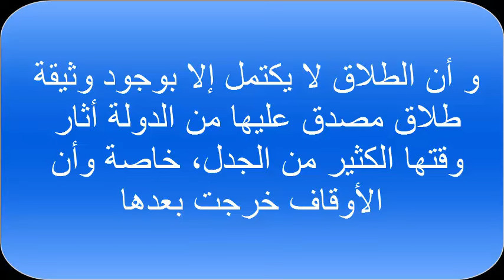5 مواقف فتحت النار على خالد الجندي حلَّل «الخمور والغناء»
أثار الشيخ خالد الجندي، عضو المجلس الأعلى للشئون الإسلامية الجدل، مجددًا، خلال حلقته أمس في برنامج «لعلهم يفقهون»، بعدما أفتي بعدة تصريحات خلال الحلقة من بينها أن الخمر الذي لا يصل إلى حد السكر ليس به تحريم، والجلوس على المقهي كذلك، قائلاً خلال الحلقة: «أنا قعدت كتير على القهاوى، أنا بعتبر الشيخ اللى ماقعدش على القهوة مايعرفش نص معلومات الدنيا، ولا يعرف حاجة عن مصر».
لم يكن تلك المرة الوحيدة التى يثير بها الشيخ خالد الجندي الجدل حوله، نرصد خلال التقرير التالى أبرز المواقف في حياه الشيخ خالد الجندي.

الزواج من قبطية
 لعل قصة زواجه من سيدة قبطية هي الأبرز فتعرض للكثير من الانتقادات والهجوم الشخصي عبر مواقع التواصل الاجتماعي، ولكنه ظهر في أحد اللقاءات الصحفية ليبرر قائلًا: "نعم كنت متزوجا من «نصرانية» وافتخر بذلك، والحقيقة أنني طلقتها وهي مسلمة وقامت بأداء فريضة الحج معي قبل أن ننفصل".
ا
لغناء والموسيقي لا تلهي عن ذكر الله
أثار تصريحه عن الموسيقي والغناء الكثير من الجدل أيضًا، بعدما قال بأنها لا تلهي عن طاعة الله وأنها ترتقي بالأرواح والشعراء كانوا يقولون الغزل في حضرة النبي عليه السلام.

عودة الفنانات المعتزلات
 بينما قال عن عودة الفنانات المحجبات والمعتزلات للتمثيل مرة أخري بأنها  ظاهرة إيجابية مبررًا ذلك بأن المسلم شخصية غير انسحابية، وإننا لم نبعث في هذه الأمة حتى نعيش في الكهوف والمغارات، فالمسلم صاحب رسالة يؤديها على أي وجه وفي أي مكان، قائلًا: "المنبر يكلم ألف شخص بينما الفيلم يكلم مليار شخص، ونحن نكتفي بتحريم الفن".

حفل زفاف نجل مجدي عبد الغني
على الرغم من أن الحفل حضره عدد كبير من نجوم الفن والرياضة ورجال الأعمال والشخصيات العامة إلا أن صورة الشيخ خالد الجندى في فرح نجل لاعب الكرة السابق مجدي عبد الغني، وقد تأبطت العروسة ذراعه حازت انتشارا واسعا على مواقع التواصل الاجتماعى مصحوبة بسيل من التعليقات الساخرة التى تتندر على الشيخ والداعية الذى سمح بهذا حتى لو كانت العروس فى سن ابنته.

الطلاق بـ «ختم النسر»
بينما تصريحه خلال مداخلة هاتفية مع الإعلامى وائل الإبراشى فى برنامج "العاشرة مساء" المذاع على قناة دريم، بأن المرأة لا تستطيع أن تتزوج بعد انتهاء عدتها إلا بورقة طلاق، و أن الطلاق لا يكتمل إلا بوجود وثيقة طلاق مصدق عليها من الدولة أثار وقتها الكثير من الجدل، خاصة وأن الأوقاف خرجت بعدها وحسمت الجدل حول ذلك بأن الطلاق يقع بكلمة كما الزواج يبدأ بكلمة "فكلاهما يقع صحته بالتلفظ والإشهاد".